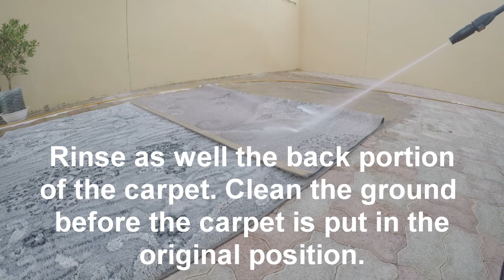DIY Carpet Cleaning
DIY cleaning on my dirty carpet.